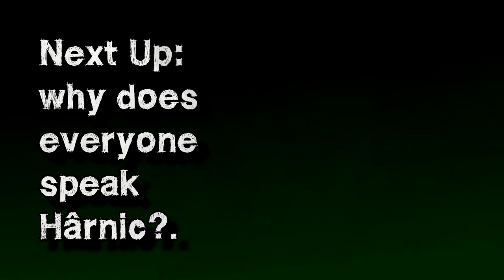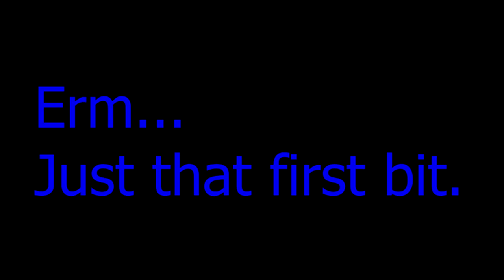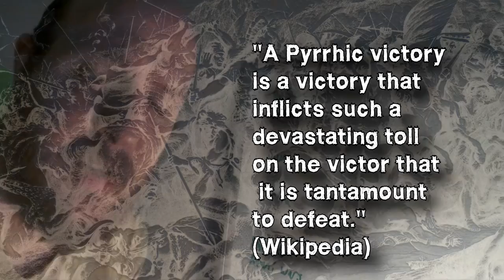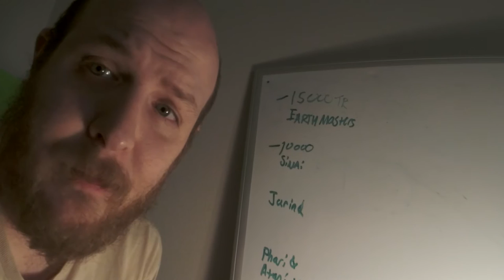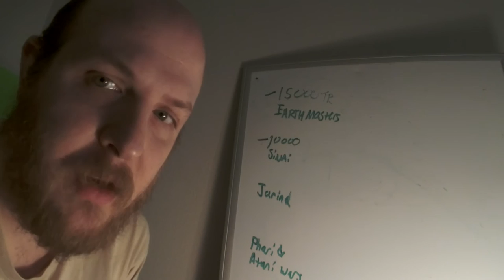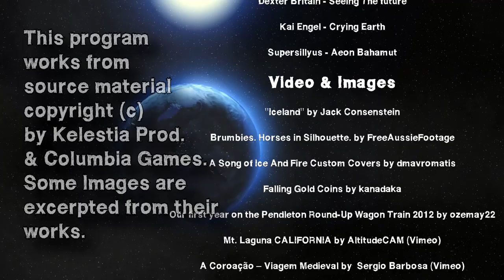Why Hârn is so cool: Chybisa & Language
Do You like Worlds whose history MAKES SENSE? Let Me introduce you to Hârn...an example to follow. SUB/Like/Happy 2017!